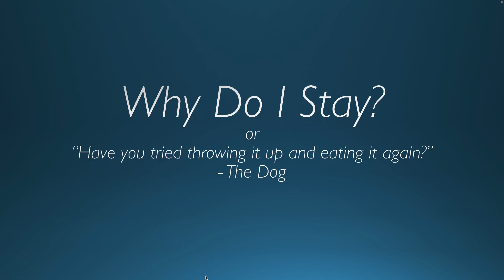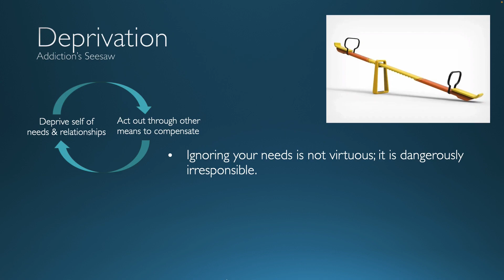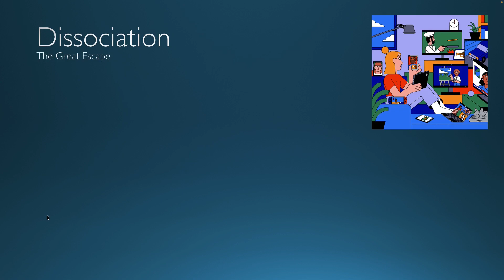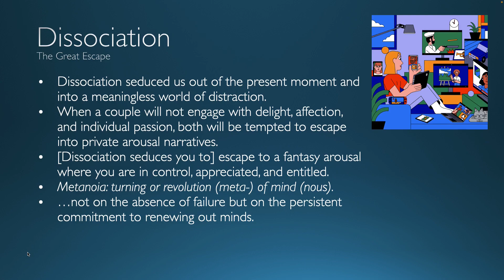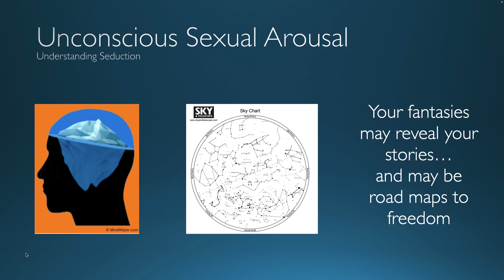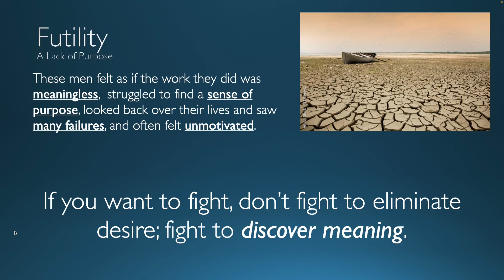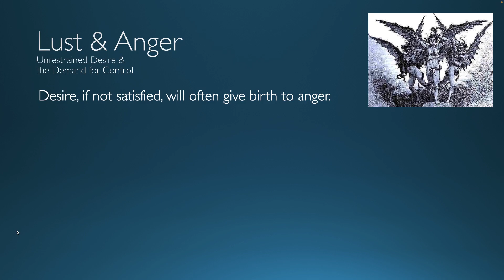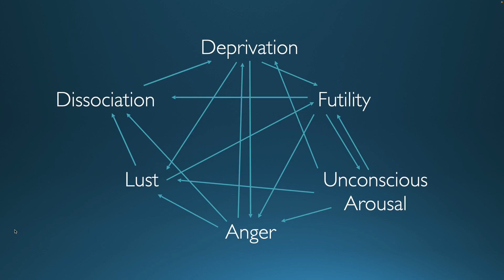Hope: Tools to Navigate Our Sexualized World (Wk. 7)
This is week 7 of our summer men's class. The goal of this class is to help give people tools to combat our world that is overly sexualized around every corner. The class is taught by Nathan Mead.

Download our church's app on your smartphone and tablet to stay up to date with what is happening at QFMC! Search 'QFMC' in the app store and look for our logo.

You can contact QFMC through...